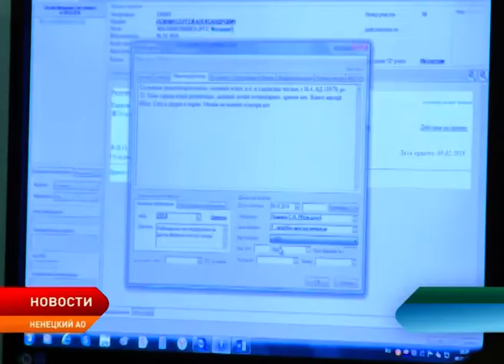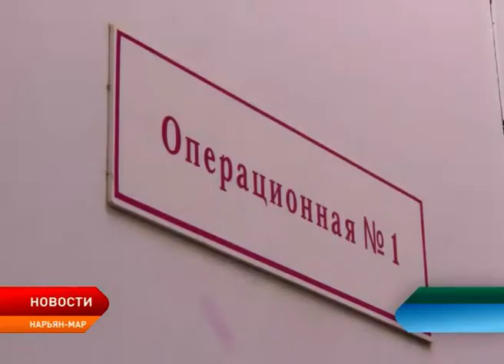В Ненецком округе началась реализация первого этапа нацпроекта «Здравоохранение»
Увеличение продолжительности здоровой жизни и снижение смертности, ликвидация кадрового дефицита в медицинских организациях, охват всех граждан профилактическими осмотрами не реже одного раза в год. Эти и многие другие меры по здоровьесбережению будут реализованы в Ненецком округе в рамках национального проекта «Здравоохранение». Первый этап программы и ожидаемые результаты рассчитаны до 2024 года. О том, что конкретно будет сделано в регионе в этом направлении, доложил главе округа руководитель профильного департамента Сергей Свиридов.